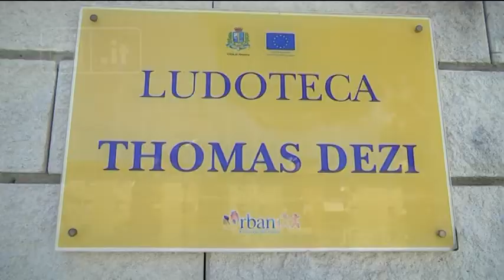Pescara - Un accordo per rilanciare la periferia Ovest